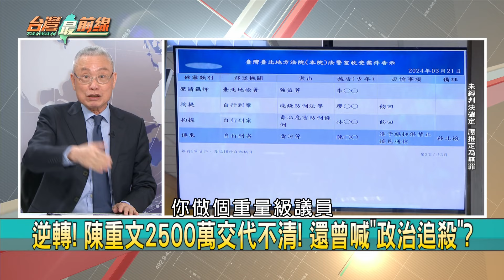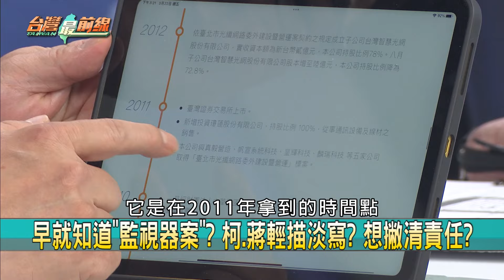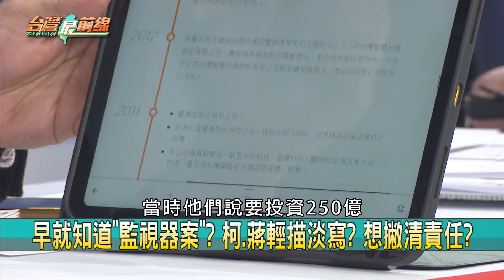藍營集體缺席！北市臨時會流會！ 流會還送書面報告！蔣兩面手法？【台灣最前線 重點摘要】2024.03.22(4)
📌馬後炮! 柯任內不反制囂張廠商! 卸任才來批藍綠?
📌互踢皮球? 柯酸蔣多編9千萬! 蔣稱監視器有"子約"
📌輕描淡寫? 柯質疑監視器多編9千萬! 蔣:依法行政!
📌不敢解約? 蔣明知監視器合約有問題...卻繼續放任?
📌 "閃"字訣? 兒虐案臨時會流會! 蔣.藍議員拖延戰術?
📌劇本早就寫好? 蔣專案報告寫3/25! 預知今天流會?
📌民眾黨自嗨"8席立委高CP值"? 被酸"請辭7席最高"
📌數學天才? 滿意度除以八? 柯神解民調捧自家立委?

【主持人】
許仲江